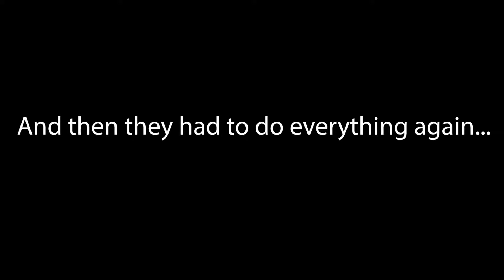No Signs Of Intelligence | Kingdom Hearts Final Mix (Part 4)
These kids are kind of stupid... they're supposed to save world?